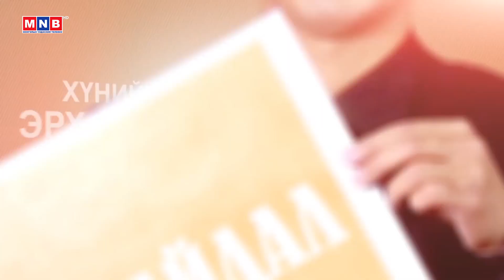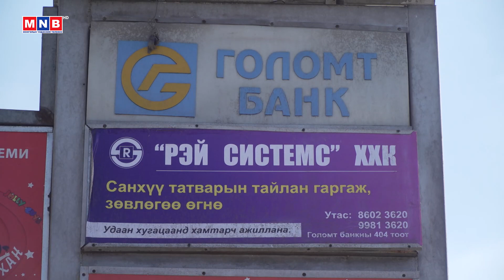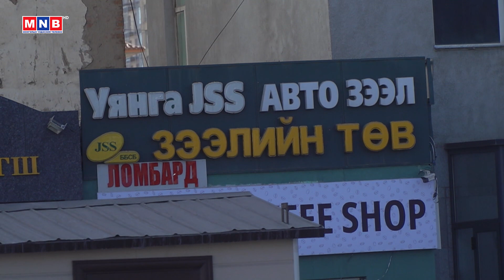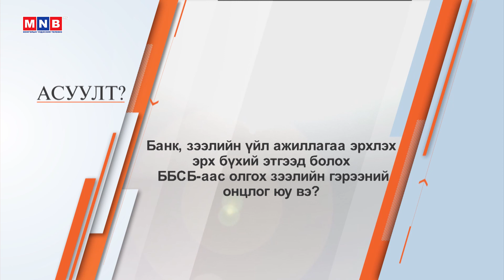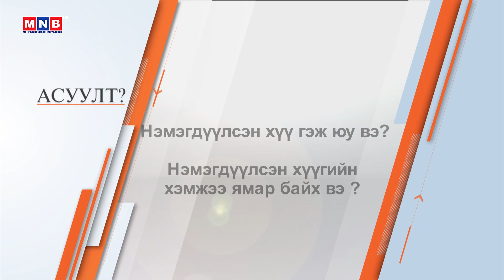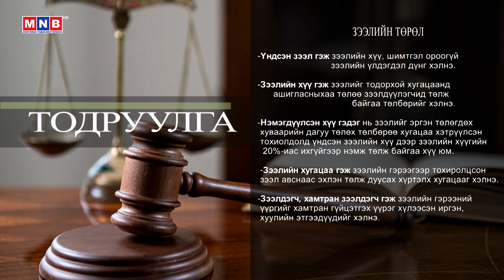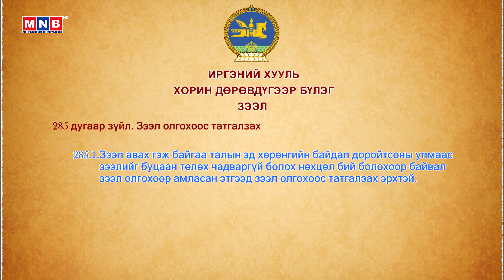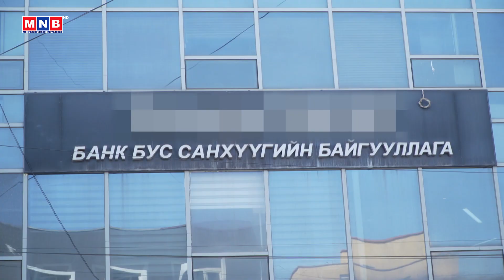"Эрх зүйн хөтөч" хуулийн нэвтрүүлэг | MNB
"Эрх зүйн хөтөч" хуулийн нэвтрүүлэг /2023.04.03/